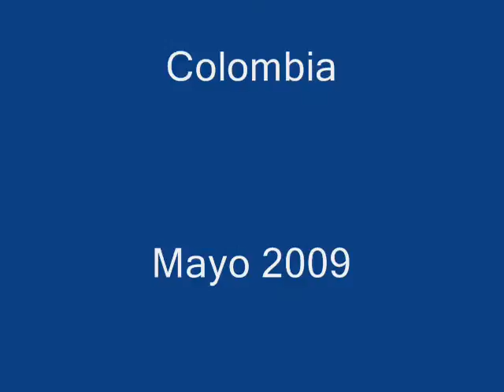Bienvenido el Plan,ahora falta la plata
Aprobado el Plan especial de Protección del Patrimonio Cultural Inmueble. Falta que el Alcalde defina los incentivos que recibirán propietarios y colindantes para conservar sus propiedades y adecuarse a las normas